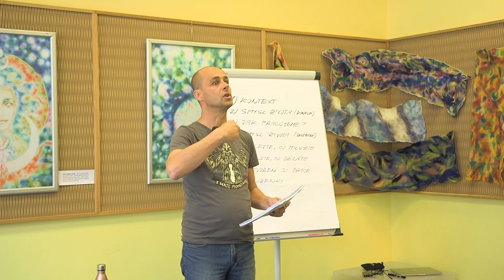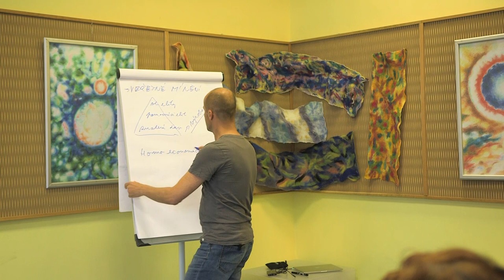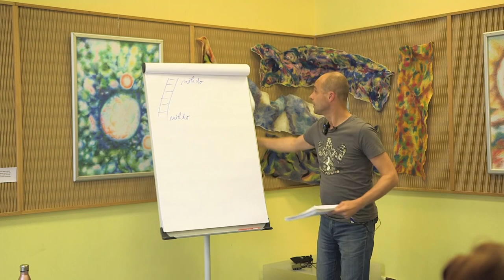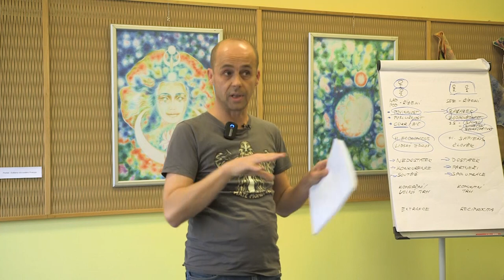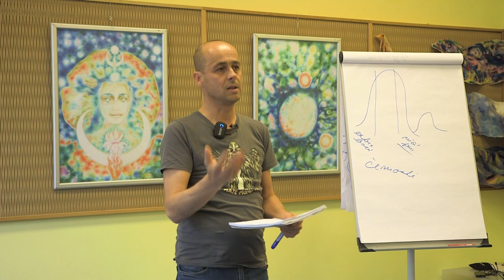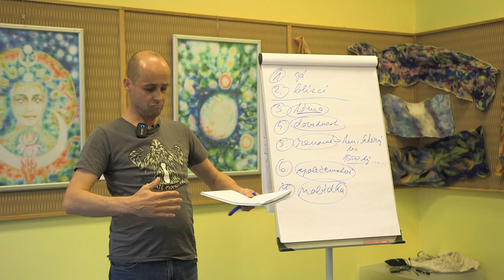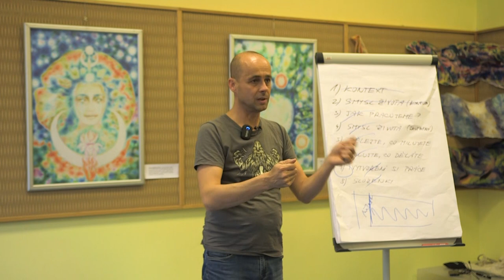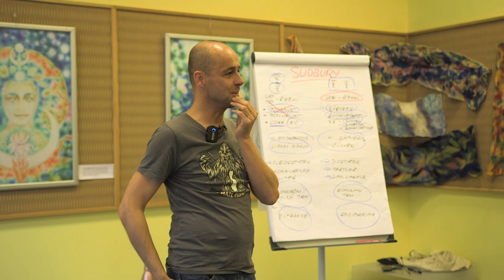Nová práce/Důlek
Záznam přednášky: Nová práce/Důlek - Jak si vytvořit práci tak, aby byla postavená na vašich přednostech, do života vám přinesla radost a pomohla zmírnit dopady rostoucích cen

Dozvíte se tu mimo jiné:
- co všechno ovlivňuje to, jak pracujeme
- jak najít své silné stránky
- jak vyřešit své slabé stránky, aby neobtěžovaly
- jak se zamilovat do toho, co vás nebaví
- jak si vytvořit (placenou) práci
- jak snížit svou závislost na nakupování (tlak složenek)

Ničemu nevěnujeme tolik bdělého času jako právě práci. Každá práce přitom ovlivňuje zdraví a rozpoložení naše i lidí okolo nás. V našem systému je i hlavním zdrojem identity, tj. je námi, my jsme prací. Na to, jak důležitou část našich životů tvoří, jí ale pramálo rozumíme. Ve 20.století nás připravili na zaměstnání a dnešní školy v tom dál pokračují. Proto je práce dnes pro většinu lidí zaměstnáním, které je v moderní společnosti hlavním zdrojem obživy. Zaměstnání ale není práce, navíc mizí a zbytek se proměňuje tempem jako nikdy v historii. Jak bude vypadat práce, až zmizí zaměstnání a co bude člověk potřebovat, aby v ní uspěl, těšila ho a druhým prospívala? A hlavně: Jak se začít osvobozovat z nadvlády složenek (v době, kdy ceny nepřestávají růst) tak, aby člověk získal větší prostor dělat, co opravdu dělat chce. Jak začít víc žít a méně na život pouze vydělávat?

Zmiňované odkazy: Jak najít důlek a jak se postavit ke slabým stránkám: úryvek z knihy Peníze, nebo život?
Seznam česko-slovenských lokalizačních iniciativ - tlačítko "prolistujte si" str. 148-159